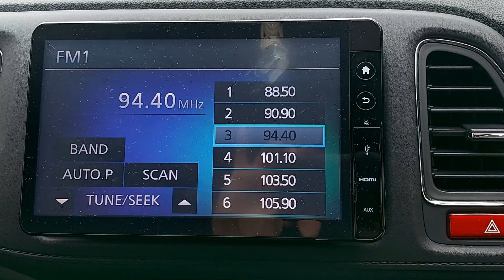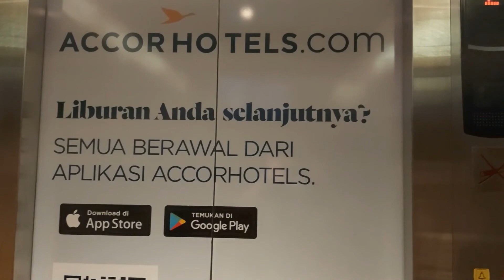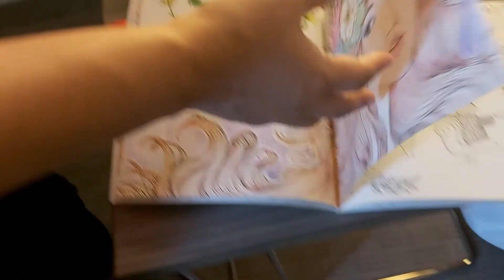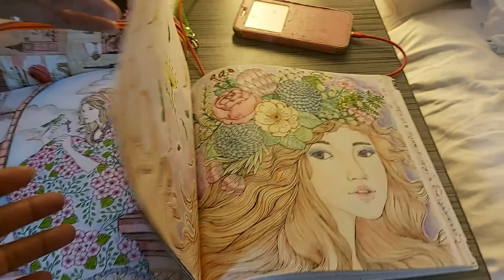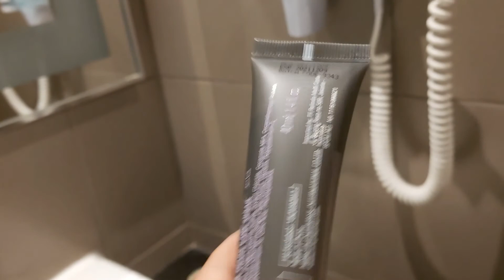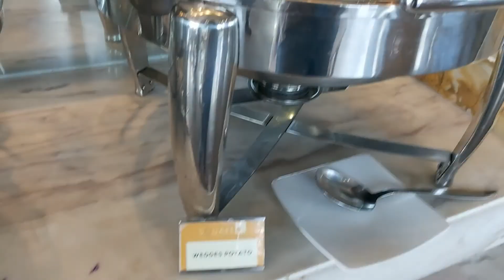Kamar Mewah di Novotel Bangka Hotel | Review Hotel | Ketemu Mba Diana yang hobby mewarnai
Hotel Bintang 5 yang ada di bangka Tengah - Bangka Belitung